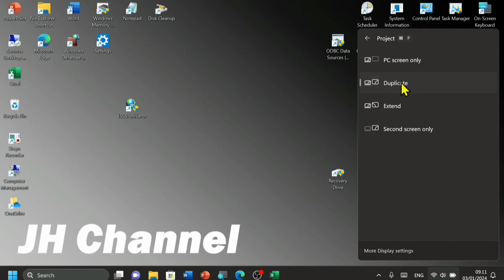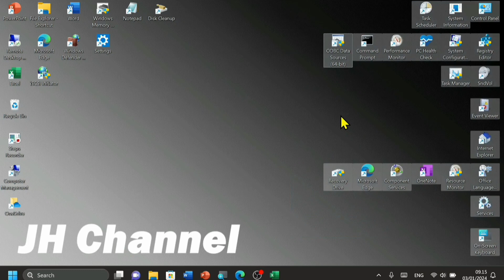Tutorial Menampilkan (Memunculkan) Layar Laptop Windows 11 ke Proyektor (Dalam Video Ini Ada 2 Cara)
Berikut adalah cara menampilkan atau cara memunculkan layar laptop windows 11 ke proyektor. Di dalam video ini terdapat 2 cara yang bisa digunakan untuk menampilkan layar windows 11 ke proyektor.